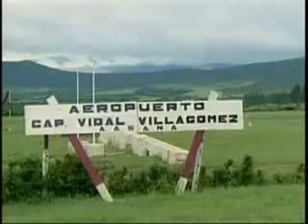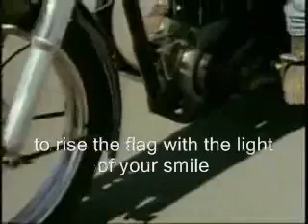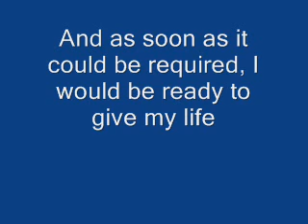Comandante Che Guevara